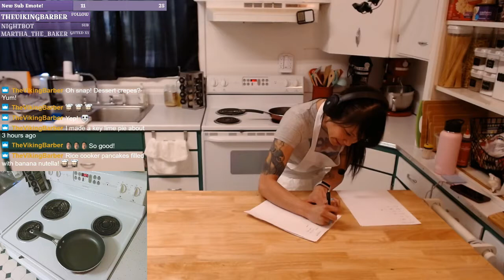Dessert Crepes! Banana Nutella and a Bonus Burrito Crepe!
Today, July 26th, we're making Dessert Crepes!

0:00 Intro
1:58 Crepe vs Pancake
5:21 Starting Crepes
24:26 Crepe #1 - Test Crepe, plz ignore
28:10 FLIP FLIP FLIP DA CREPE
30:59 Crepe #2 (with a lil bit more explanation)
36:22 Crepe #3
41:04 Homemade Extract Check In
43:00 Crepe #4 - FAILURE
47:55 Crepe #5
53:54 Crepe #6 (HOW MANY DID I MAKE WAT)
1:00:32 Crepe #7
1:07:07 Challenging Myself with Crepe Flipping Fun
1:11:11 Banana Nutella Crepe
1:14:51 DAB KID ♥
1:15:21 Banana Education (no, not like that)
1:17:46 Assembling the Crepe
1:19:12 Product Showoff! Crepe!
1:23:38 Puppies Get a Treat :3
1:27:31 Ice Cream Burrito and End of Stream Chatting